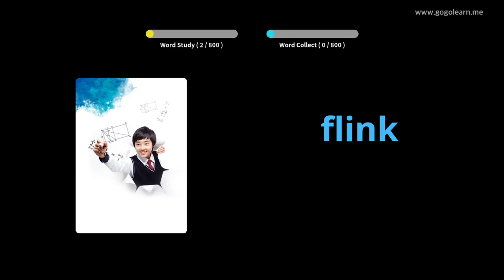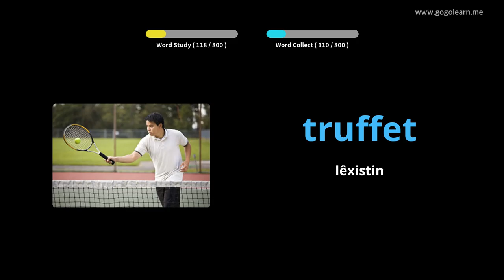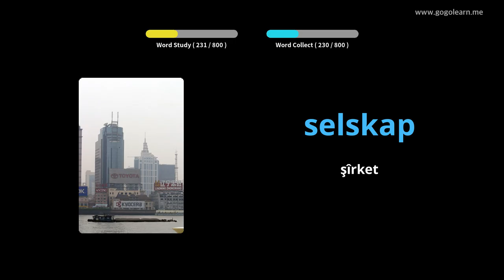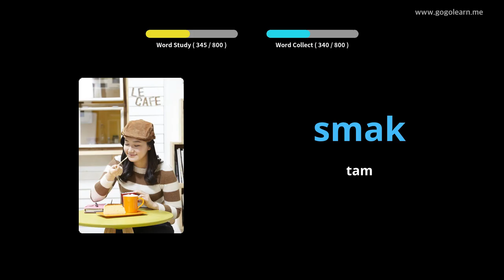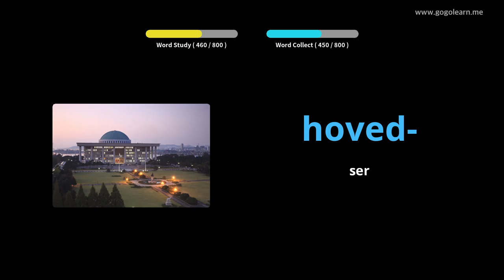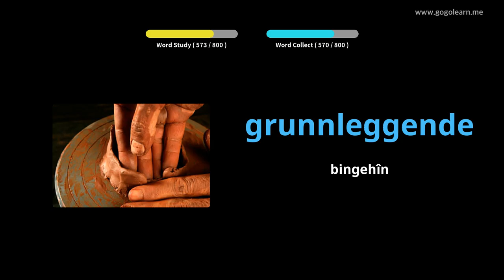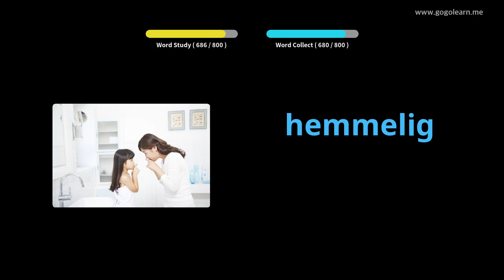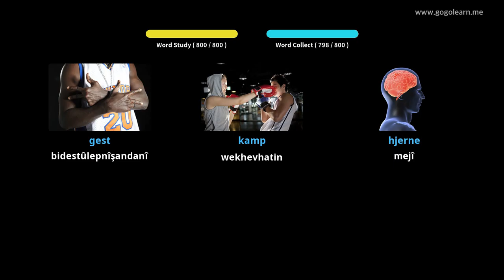Dengbêjên Norwêcî Gava Xewa Xwendin | Golearn